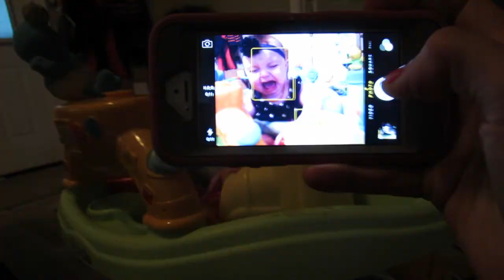Fartin' on Brother (Week 24)